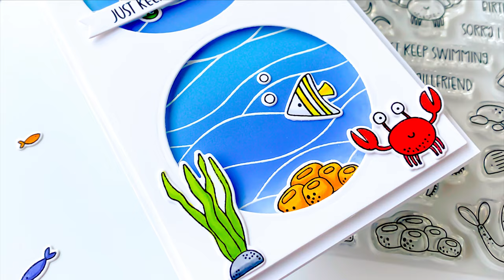Every cardmaker needs to know this trick for heat embossing using a large background stamp!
Check out the fun Under the Sea stamp set from Photoplay Say It with Stamps, and learn some tips and tricks along the way! Click SHOW MORE for supplies. ⬇⬇⬇ Happy crafting!

I received the Photoplay Say It with Stamps products in this video at no cost. I will ONLY show you products from companies that I believe in and purchase from personally. Thank you for supporting me so that I can continue to bring you lots of fun crafting content!

• PhotoPlay - Say It With Stamps - Under the Sea Stamps

• PhotoPlay - Say It With Stamps - Under the Sea Dies

• PhotoPlay - Say It With Stamps - Build a Window #9 Dies

• PhotoPlay - Say it With Stamps - Blank White Scored Card - Size Number 9

• 1/2-Inch Wide 720-Inch Long Removable Highlighter Tape
[ Amazon US ]

• Post-it Labeling & Cover-Up Tape, 1 Roll, 1 in x 700 in
[ Amazon US ]

• Wagner HT400 Heat Gun
[ Amazon US ]

——— C O P I C  C O L O R S ———

Turtle: YG00, YG03, YG91, YG95
Puffer Fish: YR00, YR31, YR23, R22
Seahorse: BG13, BG15, YG06, YG09
Crab: R14, R46
Jellyfish: B00, B02, B05
Triangle Fish: Y06, Y15, C-1
Octopus: V12, V15, V17, R11
Coral: Y35, Y38
Rocks: C-3, C-5, C-7
Kelp: YG17, YG23
Starfish: RV13, RV14
Narwhal: B32, B45, C-1, C-3, R11
Fish: BG34, BG49/YR15, YR16/BV04, BV08